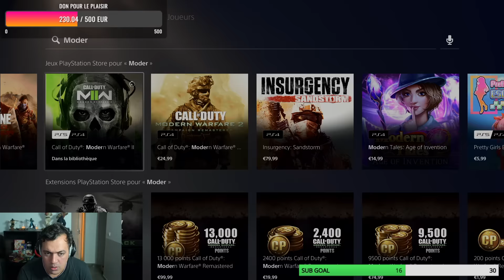TK INSULTE JP DE TÊTE DE CORBEAU 😂 IL PÈTE LES PLOMBS 🤬 - REDIFFUSION THEKAIRI78 #2